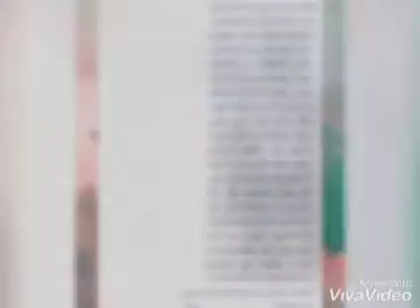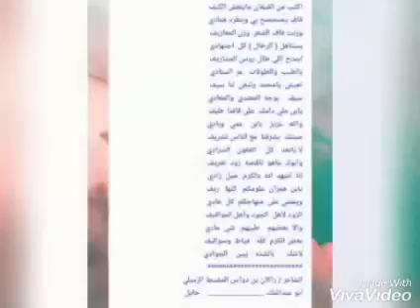قصيده مهداه للرحال الدولي محمد الهمزاني من الشاعر راكان بن دواس المشيط الزميلي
‏فيديو من رحال دولي محمد الهمزاني